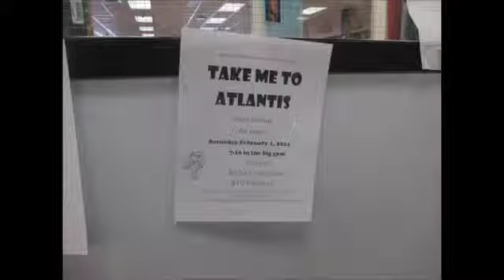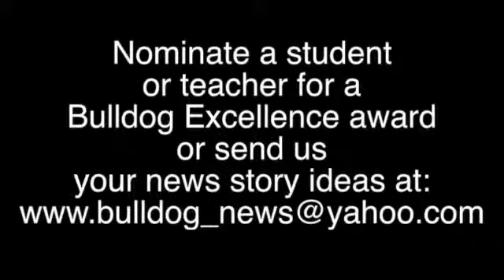1 31 14